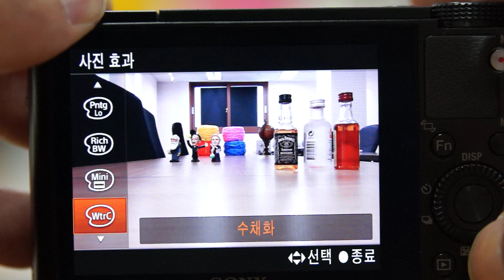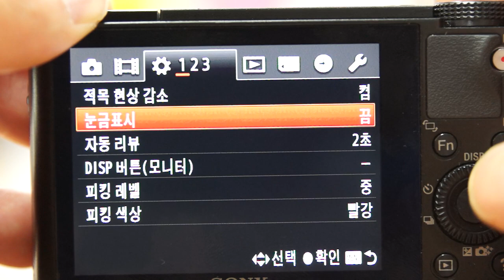SONY RX100 Menu